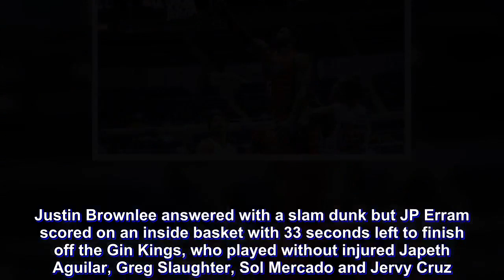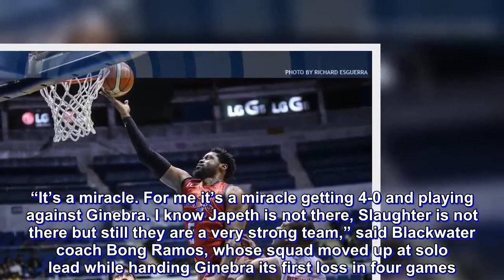PBA: Elite down Gin Kings in OT to keep perfect slate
Paul Zamar capped his career night by burying the dagger three to the heart of Barangay Ginebra with 44.1 seconds left in the extra five minutes to help Blackwater preserve its unbeaten slate.

The Elite captured their fourth straight win in as many outings with a huge 124-118 overtime win over erstwhile unbeaten but limping defending champion Gin Kings in the 2018 PBA Governors’ Cup at the Big Dome Friday night.

Protecting a 119-116 lead in the closing minute of the extension, John Pinto whipped a pass to an open Zamar at the left corner for the trey.

Justin Brownlee answered with a slam dunk but JP Erram scored on an inside basket with 33 seconds left to finish off the Gin Kings, who played without injured Japeth Aguilar, Greg Slaughter, Sol Mercado and Jervy Cruz.

“It’s a miracle. For me it’s a miracle getting 4-0 and playing against Ginebra. I know Japeth is not there, Slaughter is not there but still they are a very strong team,” said Blackwater coach Bong Ramos, whose squad moved up at solo lead while handing Ginebra its first loss in four games.

Henry Walker led Blackwater with 39 points, nine assists and seven rebounds while Zamar registered a career-high 17 points on 5-of-9 field goal shooting including three from behind the rainbow arc. Pinto had 15 points and seven assists, Mac Belo finished with 15 while Erram scored 13 and grabbed 11 rebounds in the Elite's best franchise start.

Brownlee pushed Ginebra’s lead to 107-103 with 1:37 left in regulation. Blackwater tied it at 107 on a Michael Digregorio basket under a minute remaining.

LA Tenorio drilled a triple to put the Gin Kings back on top but Digregorio answered with his own version of a downtown dagger with 7.5 ticks left to knot the game.

Brownlee was able to let fly a floater but his shot bounced off the rim as time expired.

Brownlee finished with 41 points, Tenorio had 17 markers while Aljon Mariano and Jeff Chan got 16 and 11 markers, respectively, for the Gin Kings.

The scores:

Blackwater (124) - Walker 39, Zamar 17, Pinto 15, Belo 14, Erram 13, Digregorio 10, Jose 6, Maliksi 6, Aumang 4, Cortez 0, Al-Hussaini 0, Javier 0.

Ginebra (118) - Brownlee 41, Tenorio 17, Mariano 16, Chan 14, Thompson 9, Caperal 8, Devance 7, Ferrer 6, Caguioa 0.

Quarters: 26-30, 52-55, 79-78, 110-110, 124-118.